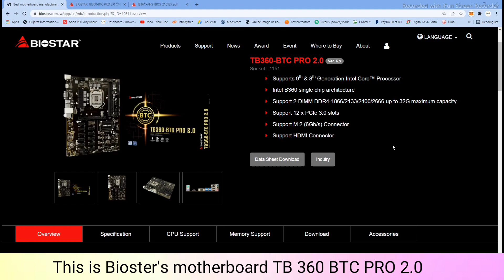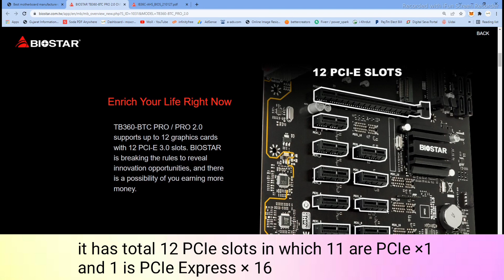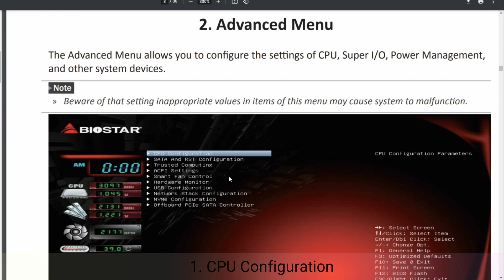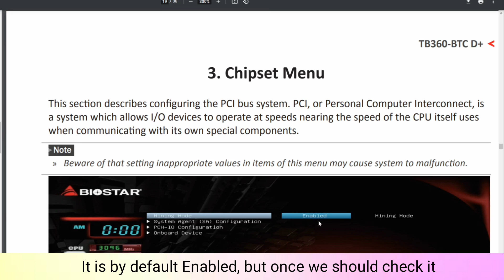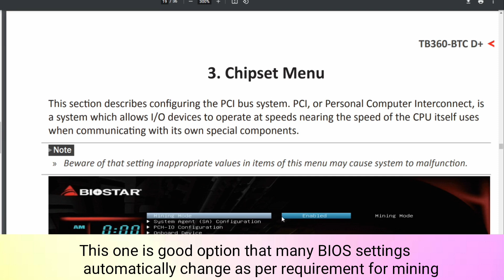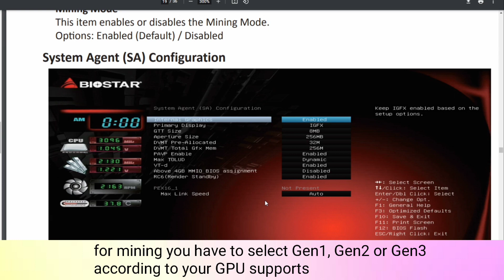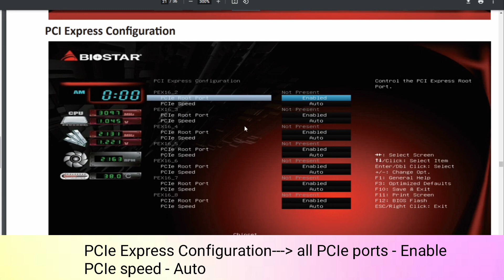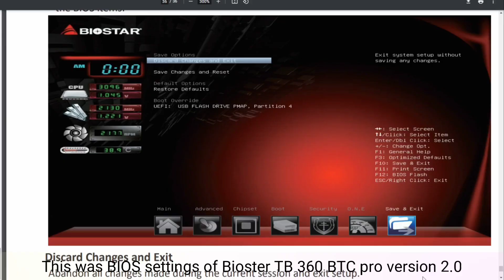BIOS settings of Bioster TB 360 BTC pro 2.0 motherboard for mining with English subtitles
* Blog about Mining Rig build with detail information with your questions and answers in Hindi &
   English Version . Moreover list of our Manufacturing Products for Mining also mentioned there.

* PAID SUPPORT
Note: Cryptocurrency Mining और set up के लिए पुछताछ आप एक छोटी सी फीस  150/- rs. चुका कर मुज से फोन पर या whatsapp पर सम्पर्क कर सकते है, payment details निचे दी गई वेबसाइट पर उपलब्द है ।

* Open an account in Hive OS & Get 10$ Sign up bonus

Mox Creations